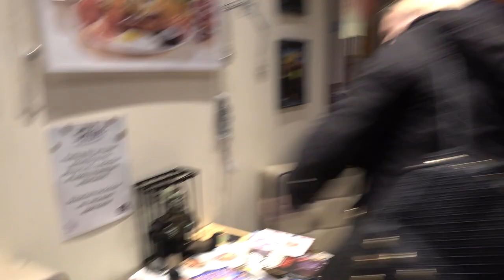DRIFT MATSURI 2017 - THE VLOG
The gang head to Anglesey for the Drift Matsuri 2017 - A drifting festival for everyone who loves drift cars, skidding around and generally being a bit of an idiot. Starring Rich Grindrod in his awesome E36 M3, Martin Richards in the DWR32 AND the DW86, Phil in the DWS15.2 and the '86, James in his Miata / MX5 turbo powered Toyota Hilux pickup truck, Al in his 20v AE86. So much fun! Thanks again to the organisers and everyone else who was there!

Thanks to @kingu_media for the thumbnail.
Additional thanks to K98 Media for some of the footage!

Did you know we have a gigantic online wheel and suspension shop?

Tag us in any of your cool photos (Driftworks related obviously) with driftworks and we will share our favorites.

You can also follow the team on their personal Instagram accounts:

►Phil Morrison (LS V8 Toyota AE86)

►Martin Richards (1JZ Nissan Skyline R32)

►Richard Grinrod (Supercharged LS BMW E36 M3)

►Rich Starkey (SR20DET Nissan Silvia S15 Lifestyle)

►Craig Taylor (Supercharged E92 BMW M3)

About Driftworks

We are the car idiots. We build our own street and track projects for fun and competitions. We love going on automotive adventures. And how do we pay for all of this? We sell wheels and suspension at Driftworks.com

Driftworks has grown from being run out of a tiny spare room in Phil’s house, into a multi-million pound business based in self owned 12,000 sq/ft facility in the UK. Driftworks keeps growing and alongside unbeatable wheel knowledge we now design and sell some of the most advanced components for drift and track cars you can buy off the shelf. We pride ourselves on exceptional, friendly and knowledgeable customer service plus lightning fast international shipping.

The Driftworks Drift team is one of the most successful drift teams in Europe headed by Phil Morrison with Richard Grindrod (E36 M3) and Martin Richards (R32 Skyline). Driftworks has multiple championship titles in professional competition. Our stable includes cars such as the world famous Driftworks DW86, a V8 powered monster AE86 Corolla, various development and practice cars and the Driftworks 1JZ 560bhp Nissan Skyline.